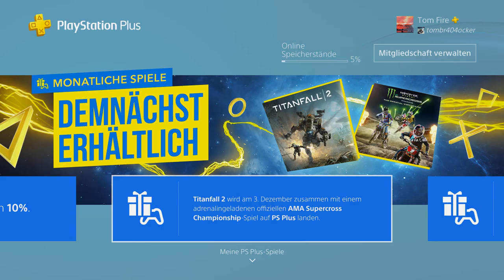Titanfall 2 Gratis!! EA ändert seine Gratis meinung ?!!!! News DE!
Hi Leute wenn ihr weiter hin Titanfall 2 sehen wollt dann last einen like da und ein abo ;)